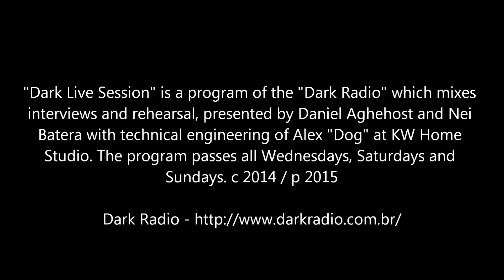SUMMUM HEREDIS Summum Heredis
"DARK LIVE SESSION"

Rehearsal recorded at KW Home Studio, São Paulo/Brazil - 2014.Fev

Released in "DLS Compilation Vol. I"
C 2014 / P 2015

SUMMUM HEREDIS [2014]:
Taijasa: keyboards / vocal
Sebok: guitars
Adie: bass
Armando: drums

"Dark Live Session" is a program of the "Dark Radio" which mixes interviews and rehearsal, presented by Daniel Aghehost and Nei Batera with technical engineering of Alex "Dog" at KW Home Studio. The program passes all Wednesdays, Saturdays and Sundays.